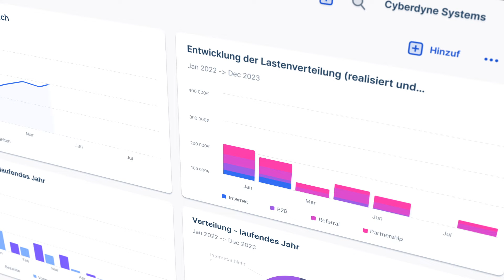🇩🇪 Über Agicap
Die Bedürfnisse unserer Kunden sind die treibende Kraft hinter der Entwicklung und dem Erfolg von Agicap.

Entdecken Sie, wie unsere Teams tagtäglich an der Entwicklung unserer All-In-One Cash Management Lösung arbeiten.

Von uns gemacht, von Ihnen inspiriert.